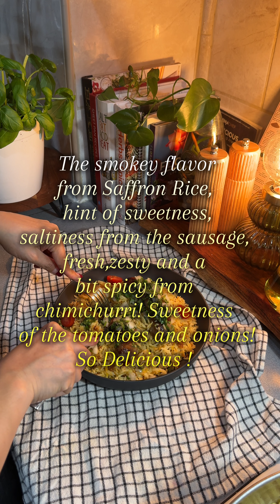ASMR COOKING, SOME OF MY ROUTINES, CREATING RECIPES. Recipe 👇🏻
“Sausage Chimichurri with Saffron Rice”

Ingredients:
- 19 oz/5 counts Italian Sweet Sausage
- 2 tbsp olive oil

For Chimichurri Sauce
- 3 tbsp chopped fresh mint
- 1/2 bulb chopped sweet onion
- 1/3 cup chopped fresh basil
- 1/3 cup chopped cilantro or parsley
- 1 tbsp capers
- 1-2 piece dried chili pepper( cut )
- Pinch of kosher salt or sea salt
- 1 tbsp distilled vinegar
- 3 tbsp olive oil

Saffron Rice
- 3 cups basmati rice
- 10 pieces of saffron
- 1/2 tsp cumin powder
- 1/2 tsp oregano dried leaves
- 2 tbsp butter
- 1/2 bulb chopped sweet onion
- About 1 tbsp minced garlic
- 3 cups water
- 3 pieces bay leaves

1. Slice/ chop mint,basil,cilantro,onion garlic and dried red chili pepper.
2. Mix and toss all the ingredients for chimichurri in a bowl then set aside.
3. Slant slice sausages on both sides.
4. Heat olive oil in pan.
5. Sear sausages side to side,when its done transfer in bowl or plate then set aside.
6. Cook the rice in a rice cooker. 3 cups of rice equal to 3 cups of water then add saffron. Better to cook rice on the night prior.
7. In same pan add butter.
8. Saute onion and garlic.
9. Add the cooked rice, cumin,oregano and bayleaf.Then season with a pinch of salt, MSG and black pepper.
10. Do the plating, serve and enjoy!